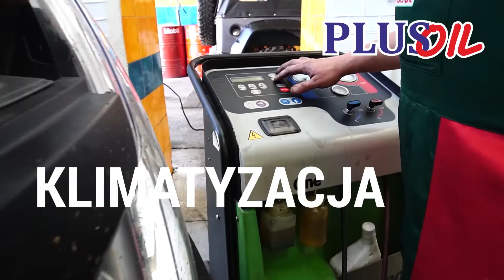18 10 2022 Wystawa podsumowująca projekt ART.LAB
Od 23 października w Puławskiej Galerii Sztuki będzie można oglądać wystawę będącą pokłosiem projektu ART.LAB Cyfrowe Formy Ekspresji.